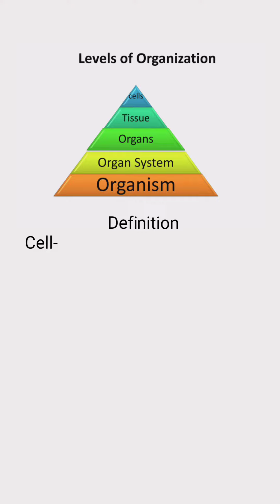Definition of cell